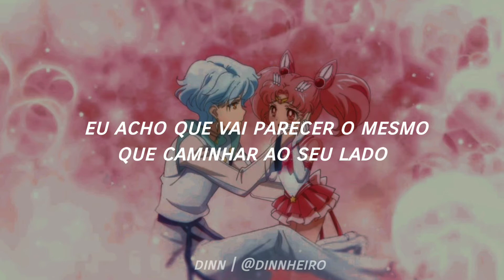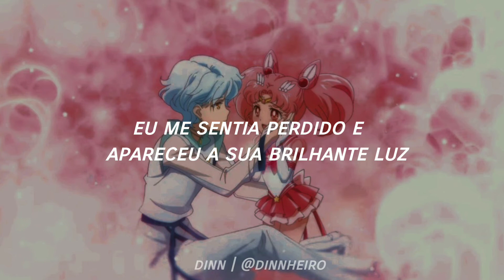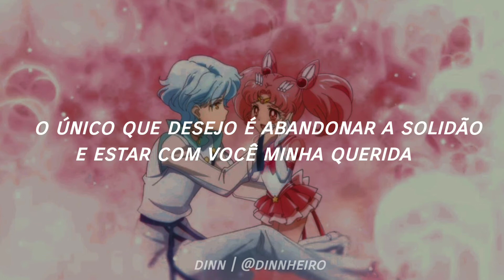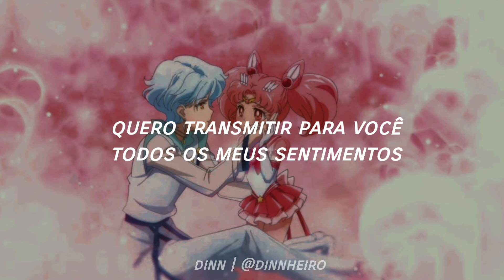Sailor Moon Eternal - Dream Colored First Love (Legendado/Tradução)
ALL RIGHTS TO THE OWNERS NAOKO TAKEUCHI, TOEI ANIMATION, ETC

Alguma sugestão de tradução deixem nos comentários.

• Song: Dream Colored First Love
• Anime: Sailor Moon Eternal
• Video editado por: Dinn
• Créditos: Naoko Takeuchi, Toei Animation, etc...

﹌﹌﹌﹌﹌﹌﹌﹌﹌﹌﹌﹌﹌﹌﹌﹌﹌﹌﹌   ೃ↳This video is made with non-profit and does not represent another company.

 ೃ↳All rights reserved to the authors, if you own some material from this video and do not want it displayed here, send an message to me and I will immediately remove it.